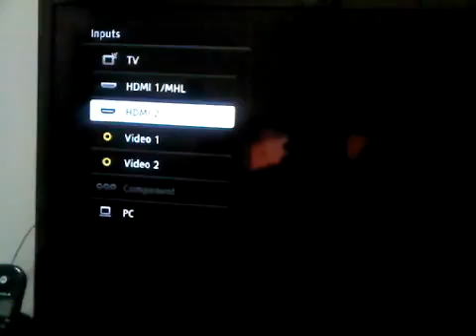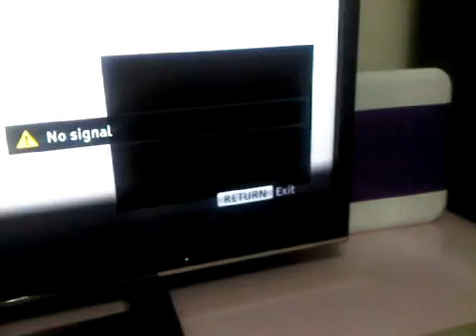PIP OPTION SELECTION Sony EX330